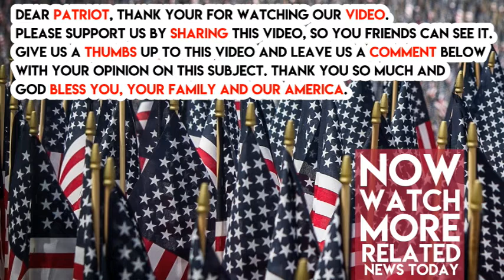Intel Committee ENDS Trump Russia Witch Hunt, Finds No Evidence of Collusion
It’s official – as if we didn’t know.

The House Intel Committee has ended their Trump/Russia collusion investigation.

There was no collusion.
From The Hill:

The House Intelligence Committee is shutting down its contentious investigation into Russian interference in the 2016 presidential election, the top Republican leading the probe announced on Monday.

The committee will interview no more witnesses and Republicans are in the process of preparing their final report, Rep. Mike Conaway (R-Texas) told reporters. A draft of that roughly 150-page report will be delivered to committee Democrats for review on Tuesday.

The draft document asserts that there is no evidence of collusion between the Trump campaign and the Russians, the most politically charged question examined by the committee.
New York Daily News has more:
Rep. Adam Schiff (D-Calif.), the ranking Democrat on the House committee, rapidly denounced his Republican colleagues for wrapping up the investigation, calling it a “tragic milestone for this Congress.”

“In the coming weeks and months, new information will continue to be exposed through enterprising journalism, indictments by the Special Counsel, or continued investigative work by Committee Democrats and our counterparts in the Senate,” Schiff said in a lengthy statement. “And each time this new information becomes public, Republicans will be held accountable for abandoning a critical investigation of such vital national importance.”

The Democrats on the committee are expected to release a separate report with much different conclusions.